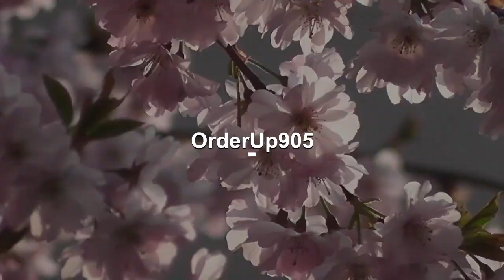Nature Lover Must-Have: Unisex Wolf Print Tank Top, Wolf head tank top, Wolf lover top, Unisex ta...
This Unisex Wolf Print Tank Top is the perfect addition to any casual wardrobe. Whether you're into hiking, camping or just like to show off your love for these majestic creatures, this tank top will make you stand out in any crowd. Made with high-quality cotton, this tank top is lightweight, breathable and comfortable to wear. The striking wolf print is eye-catching and will make you feel like you're part of the pack. The unisex sizing makes it suitable for any body type and can be easily dressed up or down. Add this must-have item to your collection today!